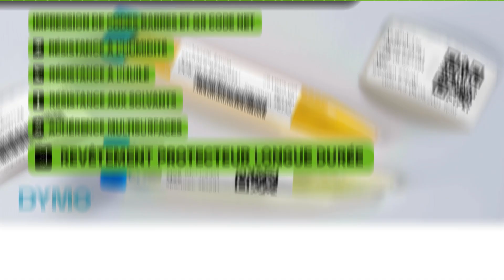DYMO LabelWriter Solution for Clinical Labs - French